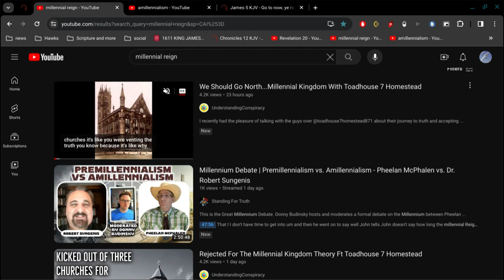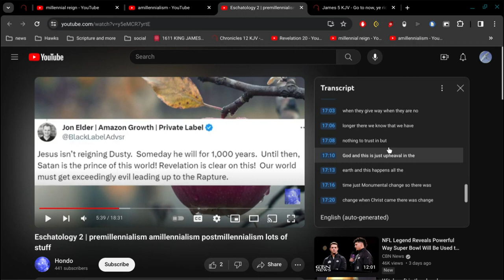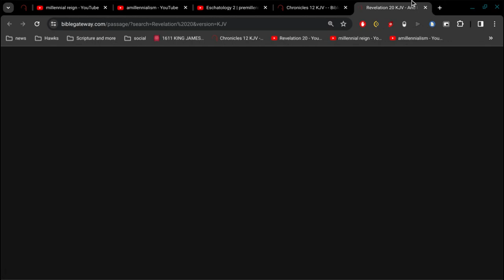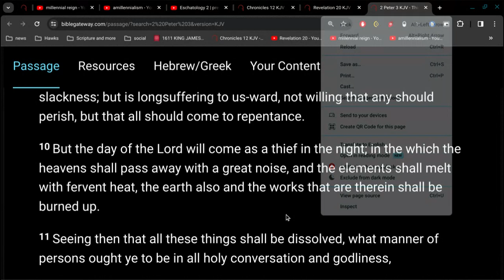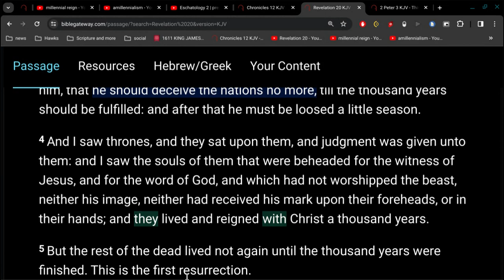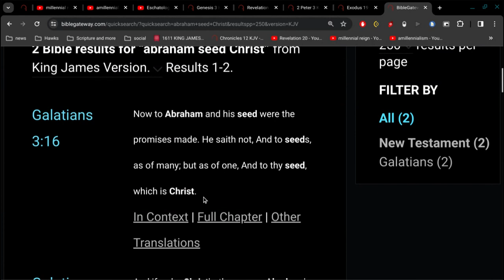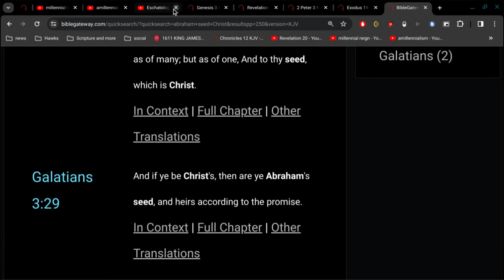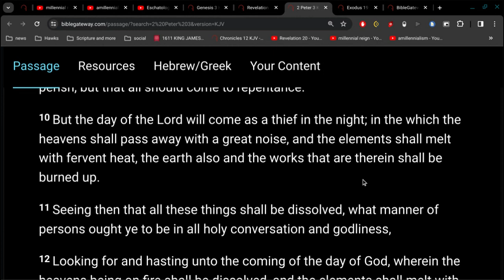HUGE Millennial Kingdom Problem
do you know what the Bible says?
do you even believe what the Bible says ?